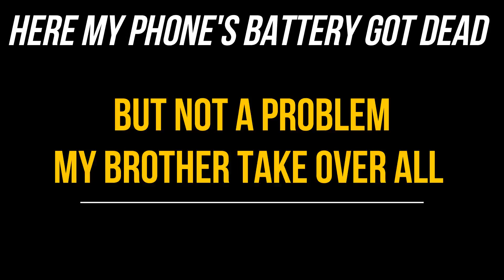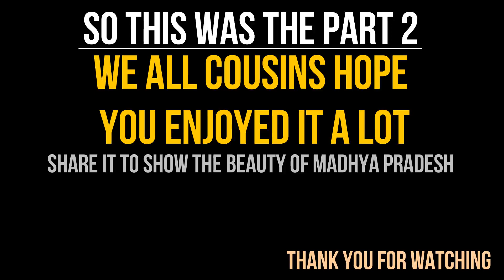Kanha National Park | Part 2 | ( Tiger vlog 🐯 )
hello frns this is the vlog of a lot of fun we had on Kanha National Park i hope u will enjoy it please watch it till end btw this part 2 .

video is for educational purpose only.Copyright Disclaimer under section 107 of the copyright Act 1976,allowance is made for "fair use"for purpose such as criticism,comment,news reporting,teaching and research.Fair use is a use permitted by copyright statute that might otherwise be infringing.Non-profit, educational or personal use tips the balance in favor of fair use .